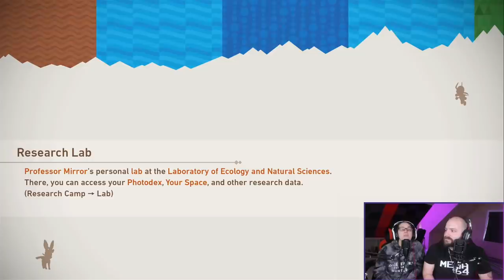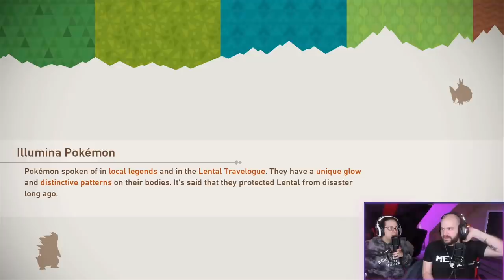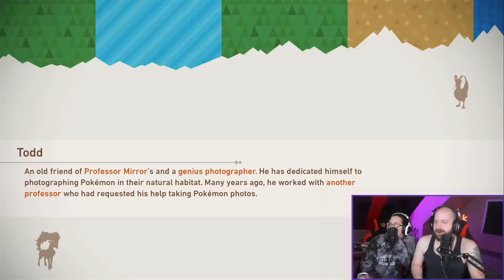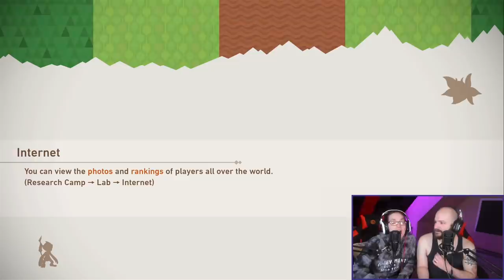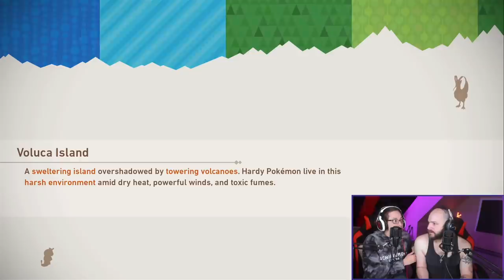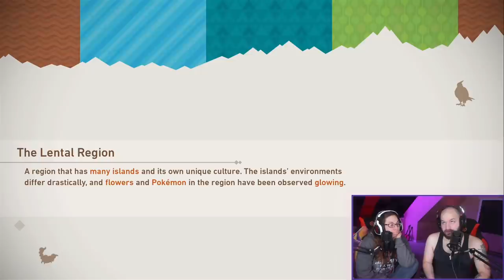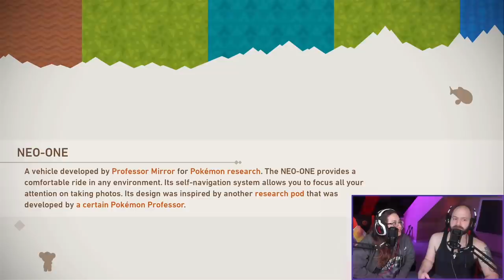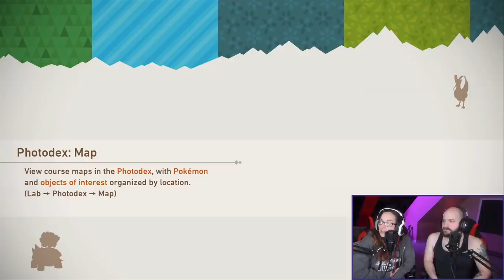Addicted to Photography! | New Pokemon Snap Part 2 | Full Stream from May 1st, 2021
Jeremy and Kat take on New Pokemon Snap and try to capture Pokemon doing some four-star shenanigans!